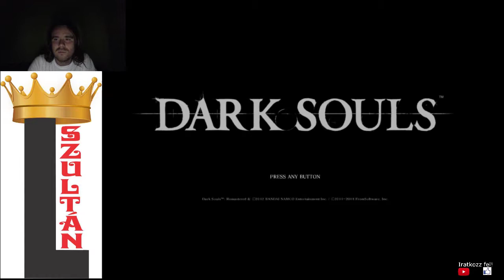Dark Souls Remastered NG+ végigjátszás #13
Victory NG+23: Knight Artorias